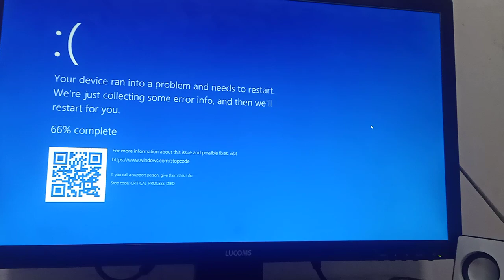TE EF AAAAAAAAAAAAAAAAAAAAAAAAAAAAAAAAAAAA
it's also known as TF! has BSOD